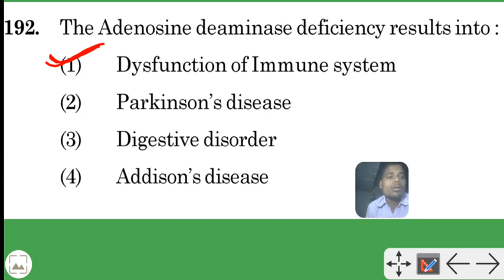The Adenosine deaminase deficiency results into : (1) Dysfunction of Immune system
The Adenosine deaminase deficiency results into :
(1) Dysfunction of Immune system
(2) Parkinson’s disease
(3) Digestive disorder
(4) Addison’s disease